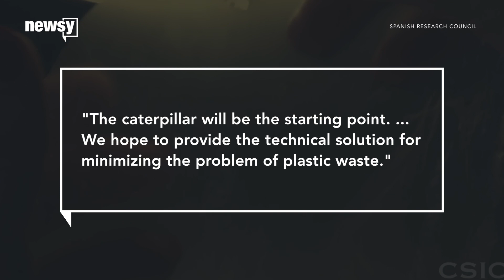Wax worms may help solve big environmental issue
Wax worms are well-known for eating beehives' wax combs, but experts recently found the creatures also eat trash that can take 400 years to decompose.